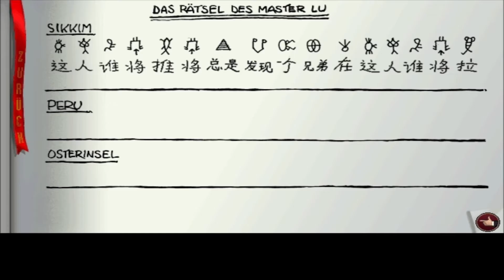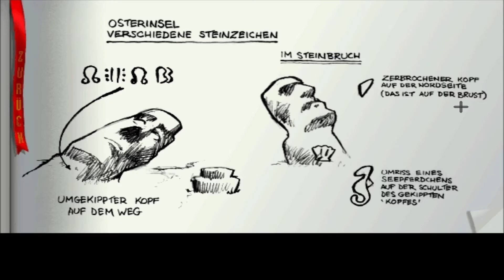Das Rätsel des Master Lu Gameplay Part 5